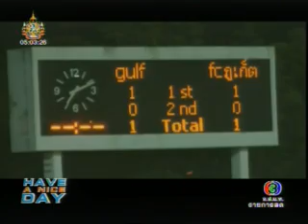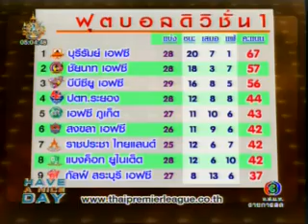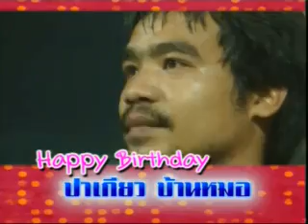Have a nice day_01122554